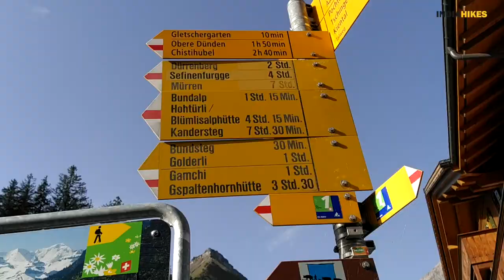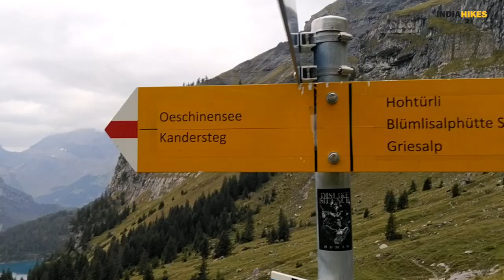Top 4 Treks and Hikes In Switzerland 🇨🇭 Indiahikes 👉🏽 Trek With Swathi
Swathi writes, "Most tourists who visit Switzerland go to the known names — Interlaken, Zermatt, Lucerne, Geneva, Zurich…

People hesitate to look beyond these names mostly because they fear that they’ll not see the best of Switzerland.

Let me tell you, this is a complete misconception. Switzerland is especially more beautiful beyond these known names.

Every unknown nook and corner of Switzerland that I went to is mind-bogglingly beautiful! It is raw, yet you cannot find a fault in the landscape. It always leaves you stumped.

When you trek in Switzerland, you’ll appreciate the beauty of the country like never before, because it’s your own two legs that take you there

I read a quote by Johann Wolfgang von Goethe somewhere here, which stuck with me — “You’ve only truly been somewhere if it was on foot.”

Which is why I'm sharing with you the 4 best treks and hikes in Switzerland. You can do all of these on your own.

Special thanks to Switzerland Tourism for inviting Indiahikes to visit Switzerland and share stories.

Picture and video credit:
Pictures and videos from ascent to Mt Breithorn shot by adventure photographer Nicole Schafer

Thanks to Switzerland tourism for hosting Indiahikes in Switzerland and showing us what trekking in the Swiss Alps is like.